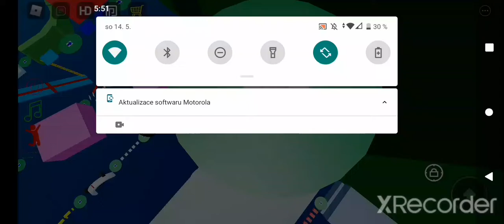Roblox Longest Parkour Obby 2725 15#